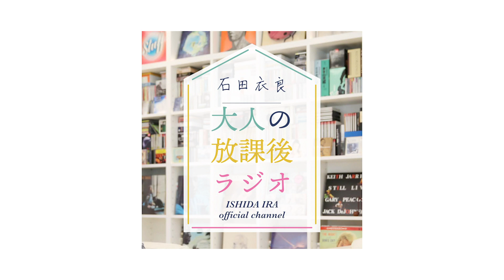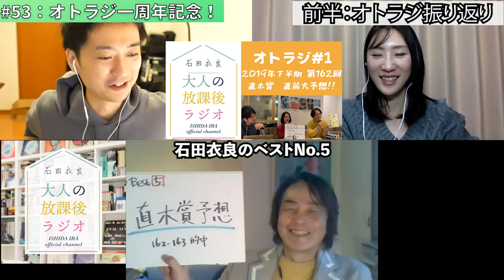［第53回｜前編］オトラジ1周年記念♪小説家? 鬼滅? 投資? 再生回数トップは何だ?!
オトラジ一周年記念！
全52回をふりかえる
再生回数トップは何だ?
僕たち三人が選んだ
ベスト3を発表します……衣良

▶︎視聴者さまのお便り
6:58 心の問題について めげないことが大切だと思います。

▶︎視聴者さまのご相談
15:20　Q1.付き合い始めて1ヶ月　1人の時間が好き過ぎて デートも億劫になってしまいます（23歳女性／夏代の散歩さん）

▶︎出演者3人が振り返るベスト！！
【石田　衣良】
　石田衣良の④〜①、早川洋平・武井ひろなのベストはニコ動でチェック♪

『獣たちのコロシアム 池袋ウエストゲートパーク16』

『七つの試練　池袋ウエストゲートパーク14 (文春文庫) 』

▶︎TVアニメ化エピソードを厳選した傑作集（2020年10月7日発売）

▶︎石田衣良と「裏」名著を味わう文学サロン
『もっとも危ない読書会』
Zoomを使った月一オンライン読書会が大好評です♪

84年に成蹊大学を卒業後、広告制作会社勤務を経て、フリーのコピーライターとして活躍。97年「池袋ウエストゲートパーク」でオール読物推理小説新人賞を受賞し作家デビュー。2003年「4TEEN フォーティーン」で直木賞を受賞。06年「眠れぬ真珠」で島清恋愛文学賞、
13年「北斗、ある殺人者の回心」で中央公論文芸賞を受賞。『アキハバラ＠DEEP』『美丘』など著書多数。最新刊『獣たちのコロシアム 池袋ウエストゲートパークXⅥ』（文藝春秋）。

21歳で付き合った彼氏と4年付き合い結婚→結婚生活2年を経て離婚→「恋愛を含むコミュニケーション全般が苦手…」を克服するために、コミュ力and恋愛の勉強をスタート。

（初めての方も気軽に楽しめるよう初月無料キャンペーン継続中♪）